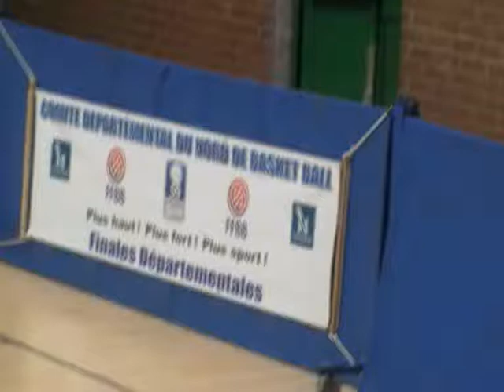Stade Roubaisien Basket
1er Juin 2013 - Finale Départementale à Cambrai - Equipes Cadettes.
Tout le club a fait le déplacement pour cette première finale sur les quatres que doit disputer le Stade Roubaisien Basket.
Elles sont championnes. Bravo les filles.